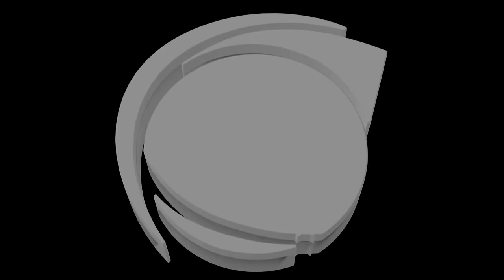GAA'ELLI KAN MILKII Oromo Music by WAADAA DIROO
CINEMATOGRAPHER | ELIAS KEBEDE AND TAYE KEBEDE | EDITOR AND COLOR GRADE | SEYFUFIKIRU/ YOYA/|
PRODUCTION MANAGER | TAMIRAT MESFINE | MUSIC ARRANGEMENT AND MIXING | BIRHAN ZERIHUN | LYRICS & MELODY | ELIAS KIFLU | LEAD G | DAWIT
BASS G | NEBIYU TADESE | SAX | ZERIHUN BELET PRODUCTION | ONE-KOO PICTURES & YAI GULELE FILM PRODUCTION | COSTUME | FAYA FENET